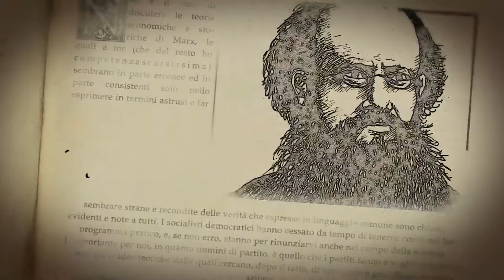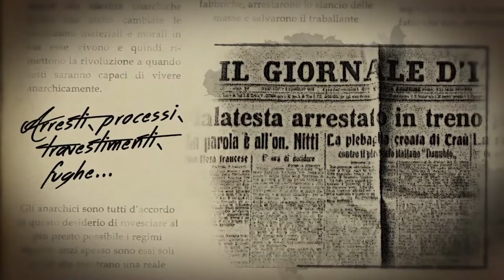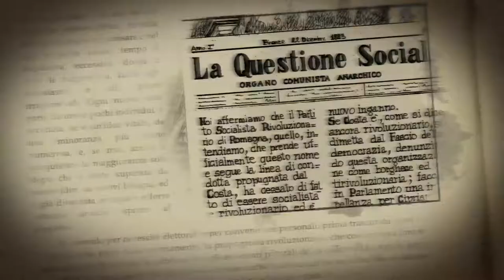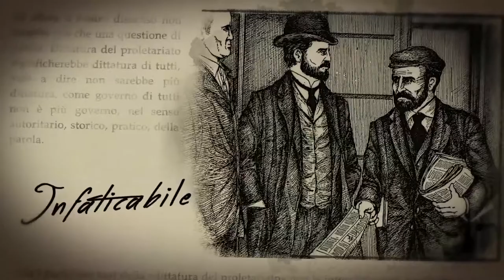ⒶXXI - BIOGRAFÍA ERRICO MALATESTA 2/3 - ANARQUÍA EN EL SIGLO XXI